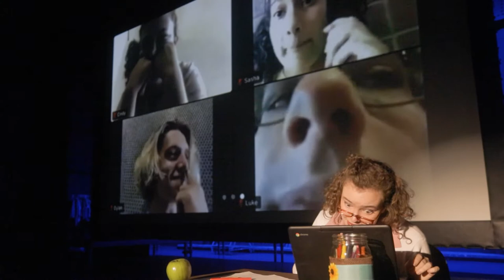Helix High School - Highland Players: Working, A Musical - Promo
Come "see" Francesca Fong's senior project.
She directed the show "Working, a Musical".
Online streams are 5/21 and 5/22 at 7pm
and 5/23 at 12pm.